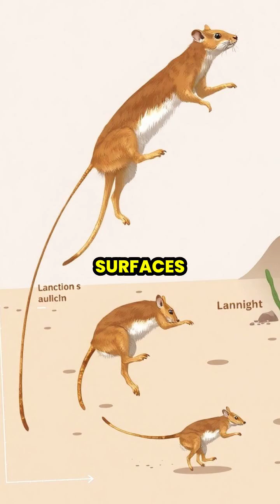Jumping Masters: The Incredible Desert Kangaroo Rat 🦘🌌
Discover the astonishing world of the desert kangaroo rat! 🏜️ This small rodent can leap over 9 feet into the air – that's 25 times its own body length! Join us as we explore their unique anatomy, specialized jumping techniques, and incredible reaction times that help them evade predators in the harsh desert environment. From their powerful hind legs to their cute tufted tails, these remarkable creatures are true survivors. 🌟